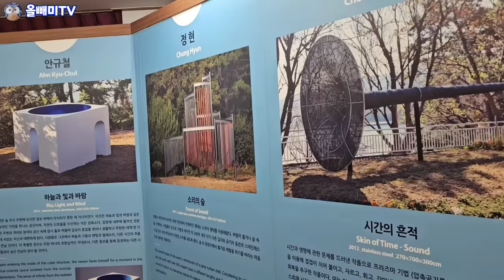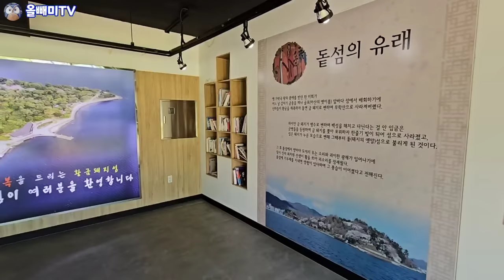100만명이 찾았던 마산 돝섬 ♧ 화려했던 그때 그시절